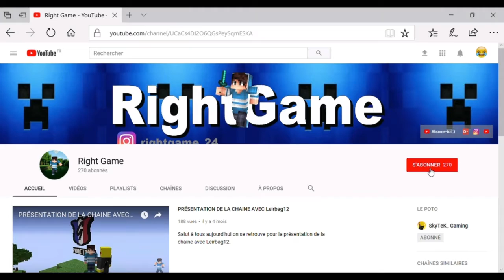CE MEC ME TROLL + ANTI KB!!! (PARTY 1)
Salut à tous aujourd'hui on se retrouve pour une nouvelle vidéo sur Funcraft en Hikabrain et en Rush.

Ip Funcraft: funcraft.net